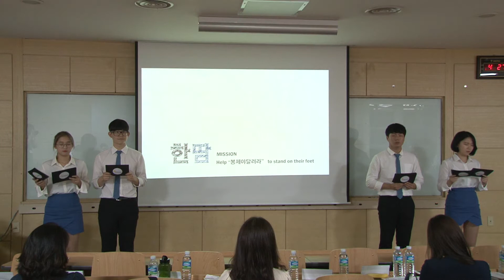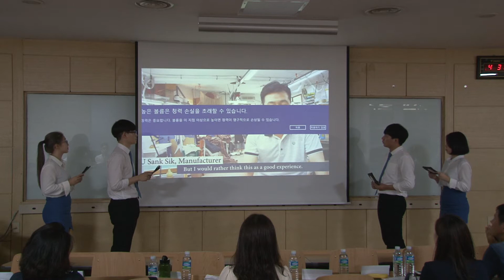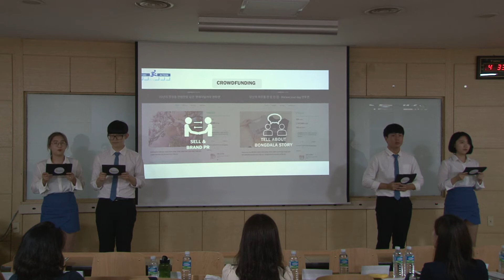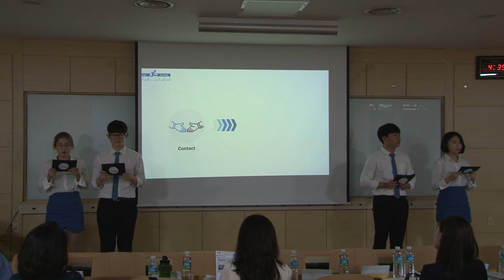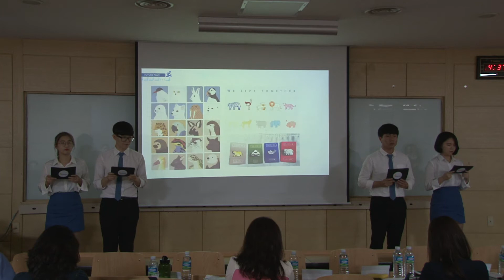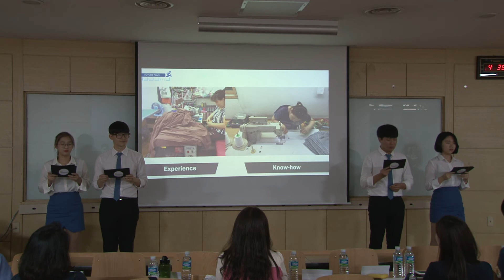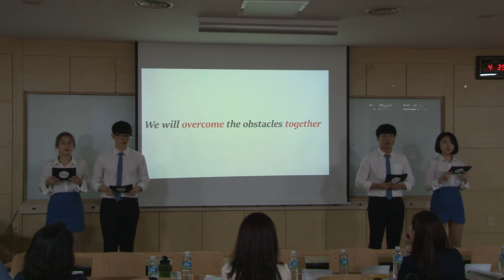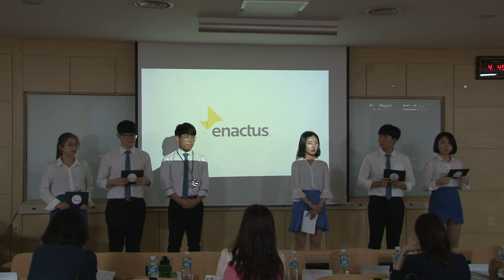[2017 NC] Opening Round / League1 - Myongji University_Enactus KOREA National Competition